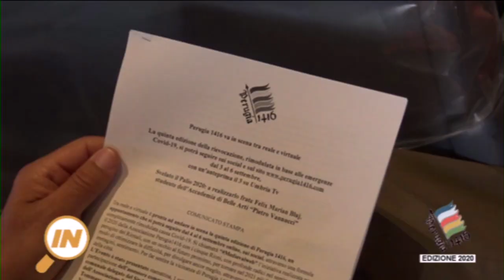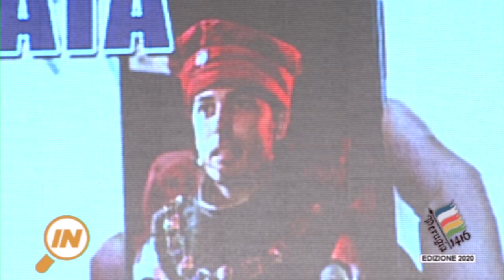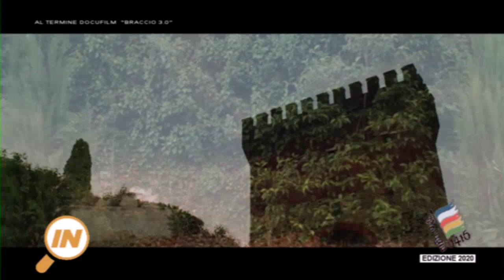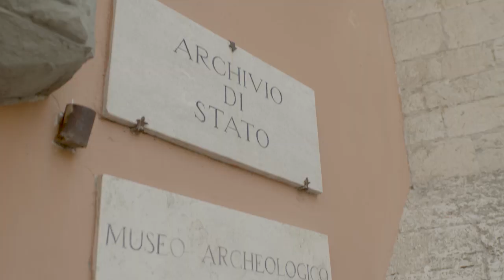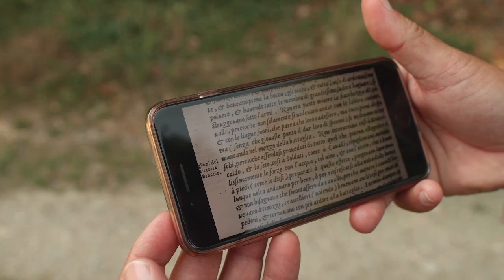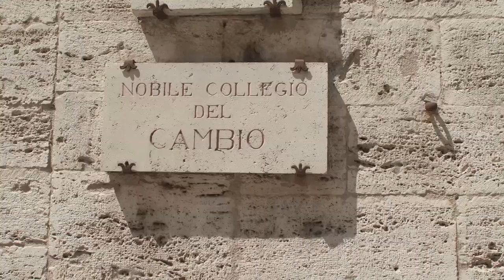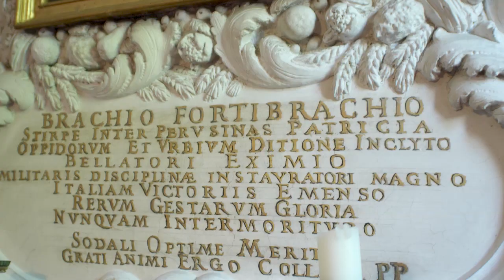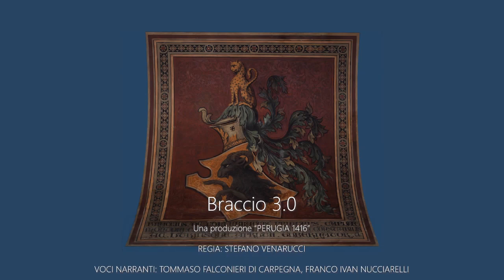IN UMBRIA "Perugia 1416 Docufiction " puntata del 4 settembre 2020